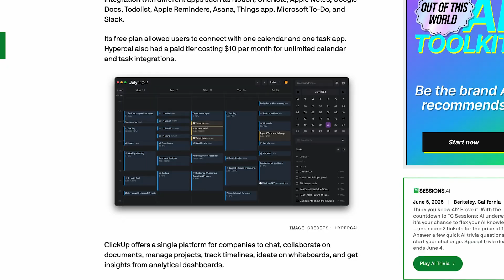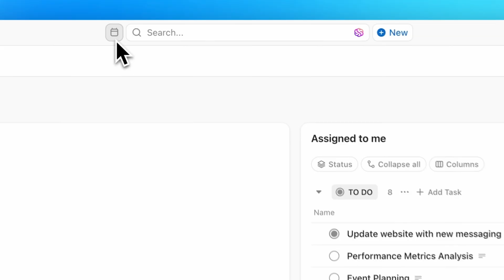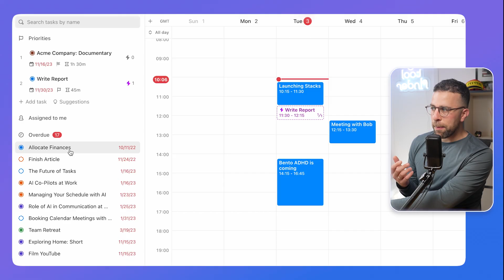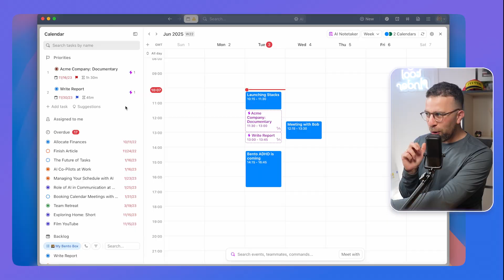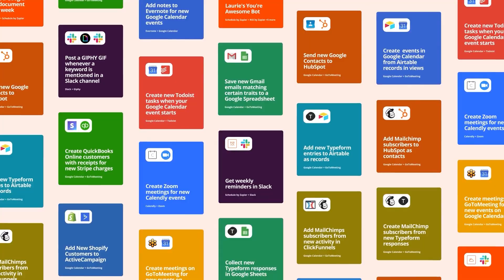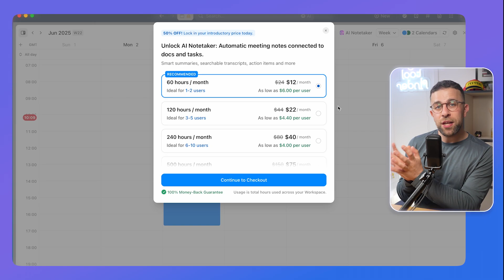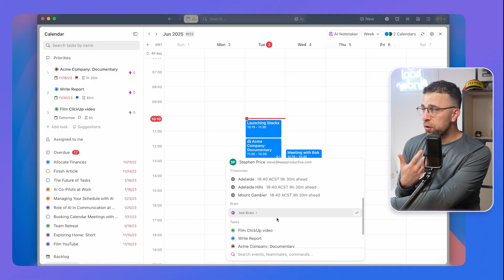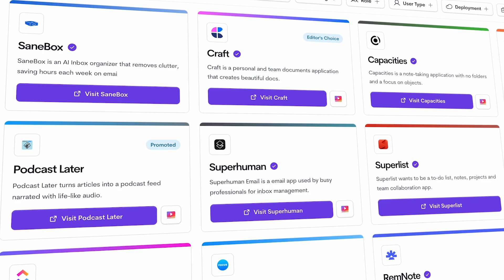Introducing ClickUp Calendar: Worth a Look?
Stop doing busywork! Try Bento Focus ClickUp Calendar is a free calendar that allows you to connect Outlook & Google Calendar. Try Zapier for free